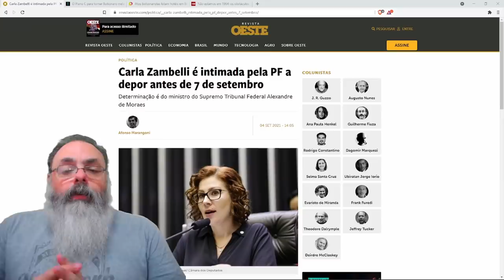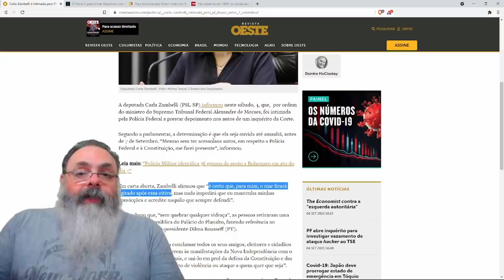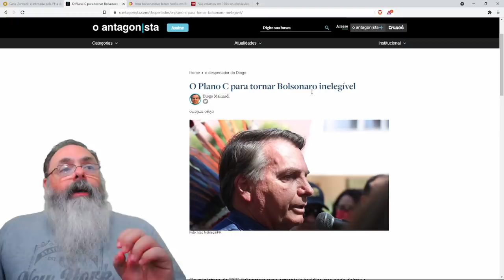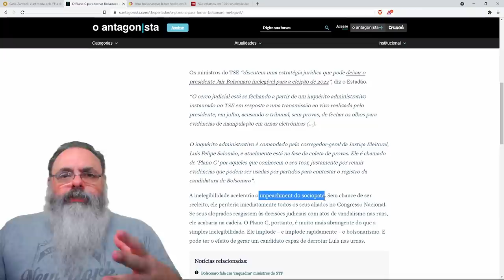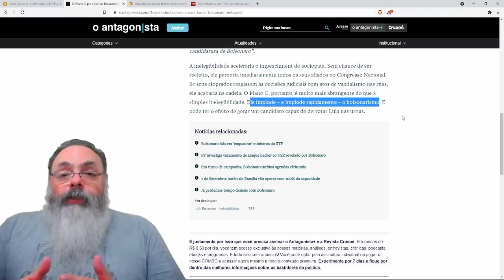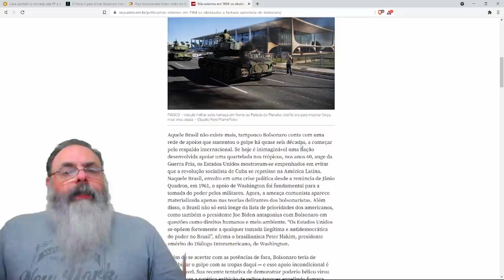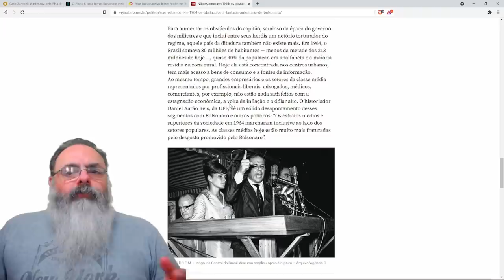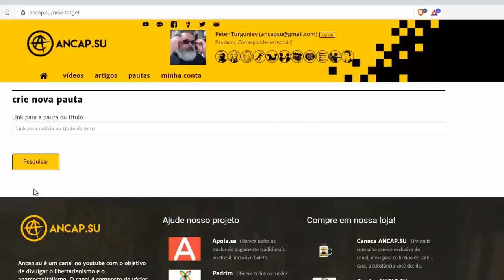Carla Zambelli provavelmente será presa durante depoimento